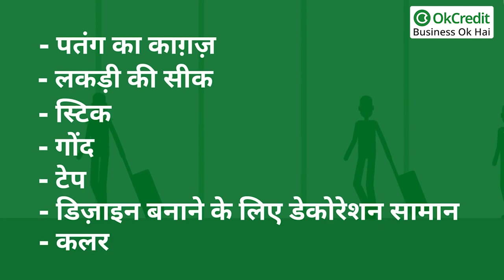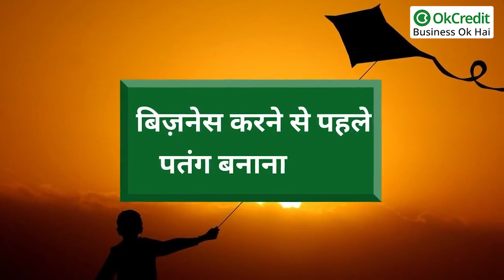How to Start a Kite Making & Selling Business in Hindi | पतंग बनाने व बेचने का कारोबार | OkCredit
पतंगबाजी का व्यापार, पतंग बनाओ और बेचो का कारोबार, घर बैठे पतंग बनाने का व्यापार शुरू करो, घर बैठे करें पतंग बनाने का व बेचने का व्यापार, महिलाएँ करें घर बैठे पतंग बनाने का बिजनेस होगी अच्छी कमाई,